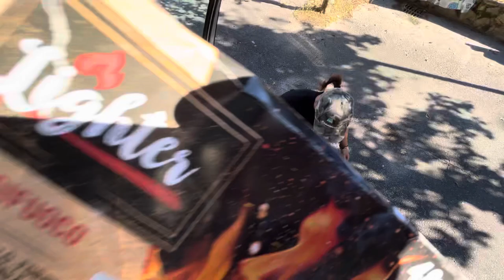PULIZIE di AUTUNNO / Riordiniamo il LAND ROVER DISCOVERY3 [Ottobre 2022]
Oggi abbiamo dato una bella sistemata al nostro Land Rover Discovery3
Ne aveva bisogno dopo questo viaggio

Ora ci sono un po’ di lavori da fare specialmente nel interno
Ci saranno parecchie modifiche che faremo nei prossimi giorni
La prima è proprio quella di eliminare le reti dai finestrini costruendo dei mobiletti dove poter riporre le nostre cose in maniera più ordinata .

Ma non vogliamo dirvi troppo lo scoprirete man mano che usciranno i video .